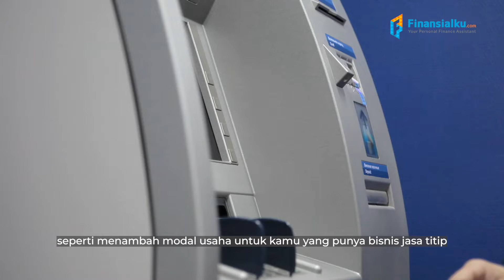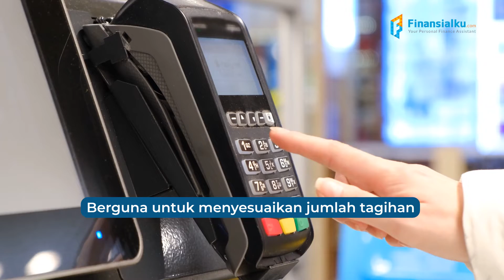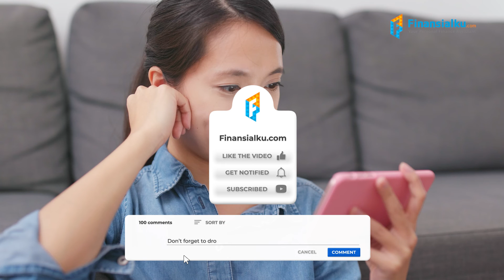5 Rahasia Untung Dari Kartu Kredit ! (WAJIB TONTON)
Pengen punya kartu kredit tapi takut banget malah jadi boros dan jadi punya banyak utang? Padahal, kalo digunakan dengan bijak, kartu kredit juga bisa membawa banyak keuntungan loh dan supaya kamu bisa maksimalin manfaat dari kartu kredit tanpa terjerat masalah, yuk tonton video ini sampai habis!

0:00 Opening
0:35 Pakai Kartu Kredit Sesuai Kemampuan
1:00 Pertimbangkan Sebelum Melalkukan Pembelian yang Besar
1:24 Review Tagihan Kartu Kredit Secara Berkala
1:46 Konfirmasi Keterlambatan Pembayaran
2.15 Manfaatkan Bonus yang Ditawarkan Dari Kartu Kredit

Ikuti juga Event & Seminar/Webinar dari Finansialku
🌞 Traders Lab: Strategi Rahasia Menambah Pemasukan Dari Berdagang Mata Uang, Emas, Dan Hasil Bumi (Batch 5)
7 Mei 2022 @ 09:00 - 17:00 WIB